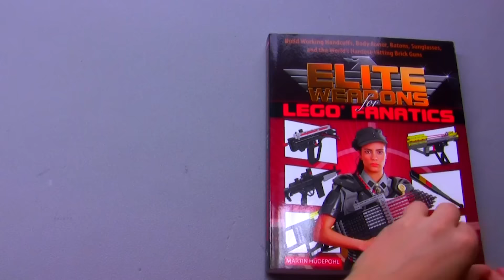LEGO machine pistol "MELODY"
Rubber band MP MELODY from the book "Elite Weapons for LEGO Fanatics"